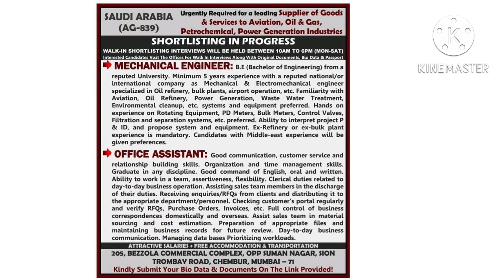Free requirements gulf interview new requirements Kuwait Saudi Arabia Dubai UAE Enu help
Free requirements gulf interview new requirements Kuwait Saudi Arabia Dubai UAE

सभी दोस्तों को मेरा नमस्कार आप को। मैं ऑल इण्डिया गुड ऑफ़िस की जानकारी दूँगा।ओर आपको दुबई कुवैत ओमान ऑल गल्फ़ देश की जानकारी दूँगा कोन सी ऑफ़िस मैं अभी क्या डिमाण्ड हैं। कोन सा कम्पनी सही। जो आपको हर महीने। पेसे दे। ओर ओवर टाइम। भी हों आपको मैं नई नई जानकारी। गल्फ़ ओर युरोप जॉब की जानकारी रोमानिया कनाडा माल्टा जर्मानी इटली ऑल युरोप देश। की क्या डिमाण्ड है। कोन सी कम्पनी है। आपको सभी जानकारी मिले गी।

॥ आप आपना सुझोओ कॉमेंट बॉक्स मैं ज़रूर करे। आपकी पूरी हेल्प। की जाएँ गी। 100% आपके सबल का उतर दिया जाएँगा॥

gulf jobs

Enu help

Rohit pandit